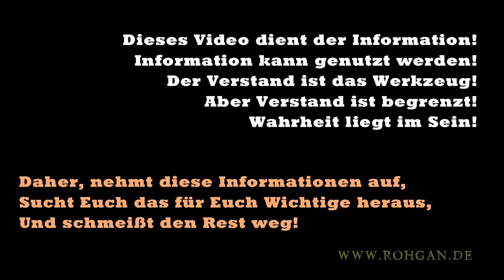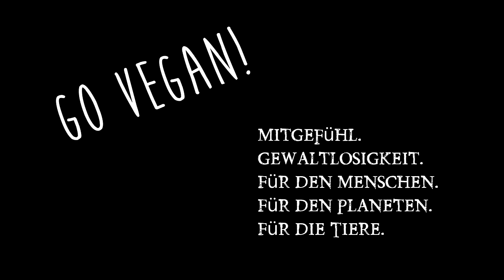Vegan Power Girl! Der Purist ☛ Best of the Vegan Industry ☚ Mojo Di Mission Vegan 5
Eine neue Folge des kritiklosen Lobens als Instrument der Demut. Heute Nicol aka Vegan Power Girl. Ein Mensch der das Leben pur genießt ohne Zusatz, klar und gegen gesellschaftliche Widerstände! Kanal von Mojo Di